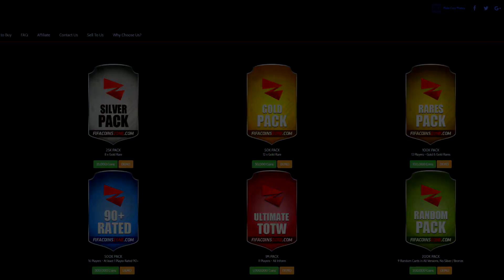FIFA 17 | IF YOU PLAY FUT CHAMPIONS WATCH THIS... (FUT CHAMPIONS INVESTING METHOD *EASY PROFIT*)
Fifa 17 FUT Champions investing method. Make easy coins on fifa 17 ultimate team from the Fut Champions or Weekend League Daily knockout tournaments.

Title: FIFA 17 | IF YOU PLAY FUT CHAMPIONS WATCH THIS... (FUT CHAMPIONS INVESTING METHOD *EASY PROFIT*)